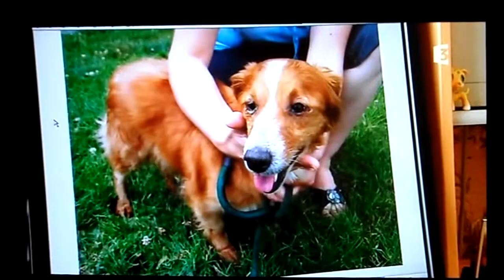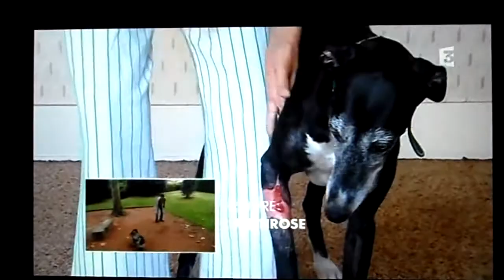30 M AMIS